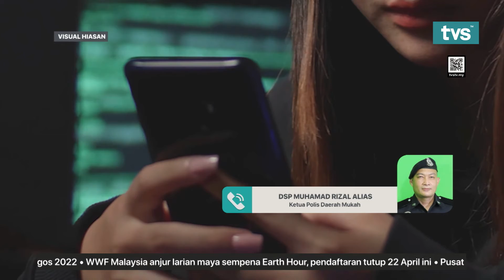TAWARAN IKLAN KERJA SAMBILAN, PELAJAR RUGI RM2,222